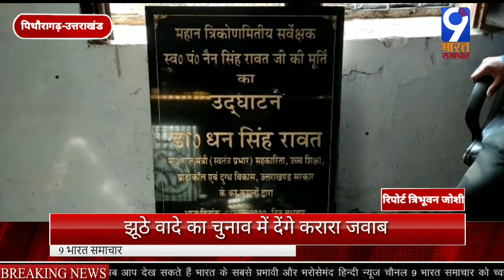झूठे वादे का चुनाव में देंगे करारा जवाब/9 Bharat Samachar